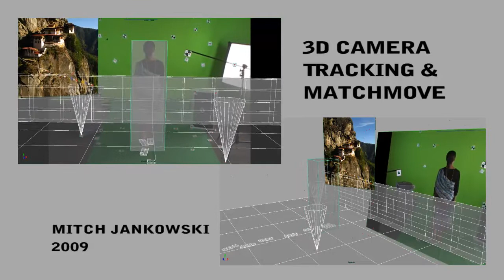Tiger's Nest Monastery VFX shot demo by Mitch Jankowski 25fps HD 720p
This is a shot demonstrating the layers involved with creating Visual FX for movies and tv shows. In this example you will be seeing the Tigers Nest Monastery in the Himalayan mountains as a girl walks towards the edge to get a better look. The background scenery , which is called a Digital Matte Painting, was created by blending 3 still jpeg images found on the internet. The floor and fence in the scene are Computer Generated 3D and the texturing of these objects where projected onto them with jpeg images also found on the internet. The girl is live action video which was filmed in front of a green screen. A technique called 3D camera tracking was used so that the movement of the ground, fence and background mountains match the movement of the green screen footage exactly. Another technique called Matchmoving was also used. This was done by taking a 3d woman figure and her skirt and animating it to match the movement of the girl in the video footage. This was done only to generate the shadow of the woman on the 3D generated ground. All 3D work and camera tracking was done in Autodesk Maya Software and all of the final layers and FX where composited using Adobe After Effects Software. In this demo you will see the Final result as will as a breakdown of the process involved